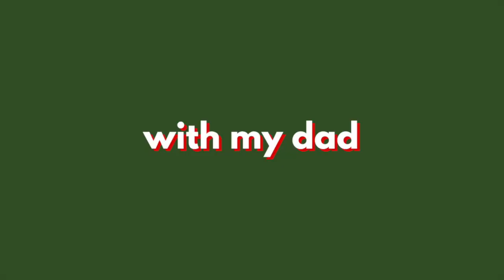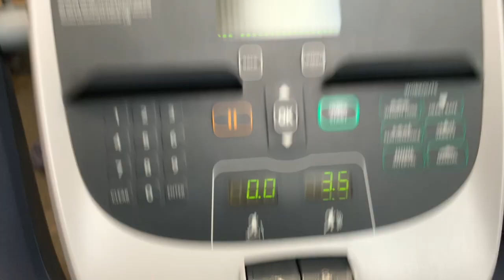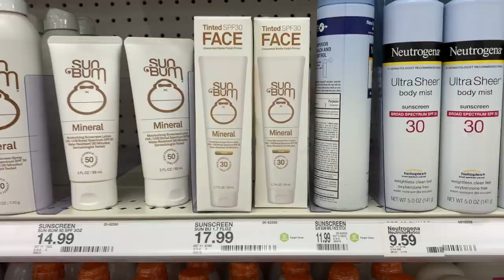VLOGMAS DAY 19 & 20: LOTS of shopping & spending the day with my dad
HAPPY VLOGMAS DAY 19 (and 20 lol)!! Sorry I had to combine vlogs but I really didn’t get a lot of footage from vlogmas day 19 :(( Any who, todays vlog includes TONS of shopping (is anyone surprised) AHAHA! I also spend the day with my day and we go out to lunch!! I hope you guys are enjoying vlogmas because there is only a few days left (kinda sad) :((

Let me know what kinds of videos you want to see in the future! Any haul videos, day in my life vlogs, college videos, college week in my life videos, sorority videos, anything!